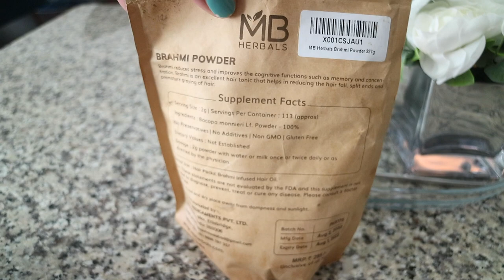DIY| Natural Hair Brahmi Powder Hair Growth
DIY| Natural Hair Brahmi Powder HairGrowth! Ive been using this mixture for a while for natural hair growth. To maximize my length. My hair is very fine and low porosity type 3A/3B hair so getting moisture in my hair is a MUST! Hope you love this review!

Checkout some of my Popular HairCare Reviews

Youtube library